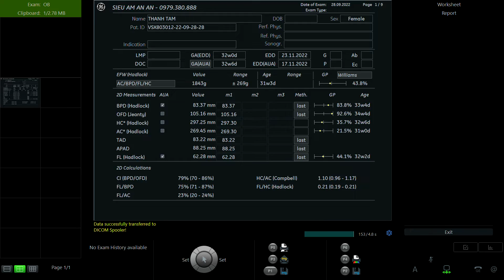NGUYỄN THANH TÂM 1997 p2